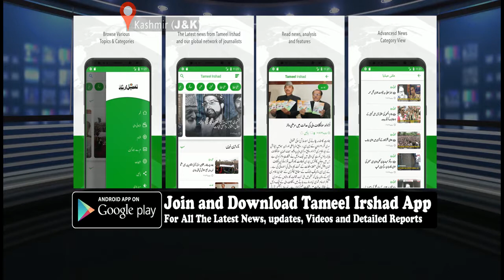Mechanical Irrigation Employees federation stage a protest demanding long pending salaries Farooq Kh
Mechanical Irrigation Employees federation stage a protest demanding long pending salaries : Farooq Khan Vice President EJAC

Employees assembled in Srinagar Engineering Complex participate in the protest